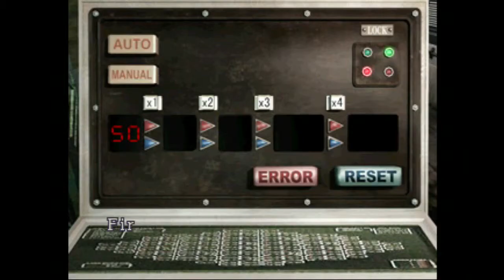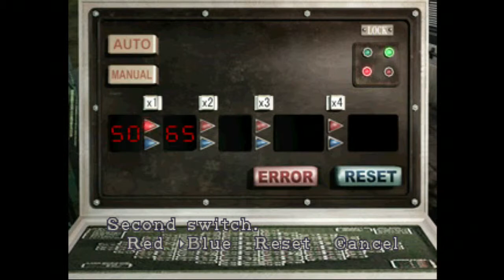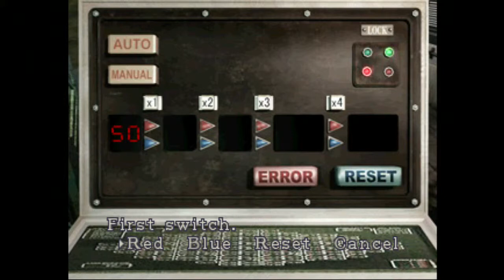Resident Evil 3 Pistol Only Part 9